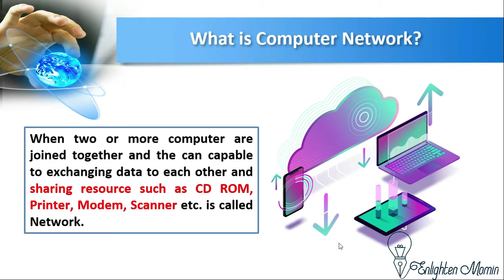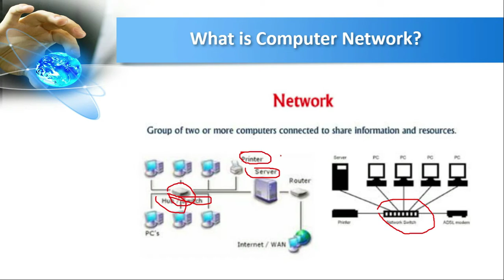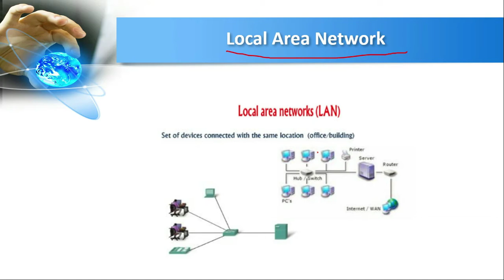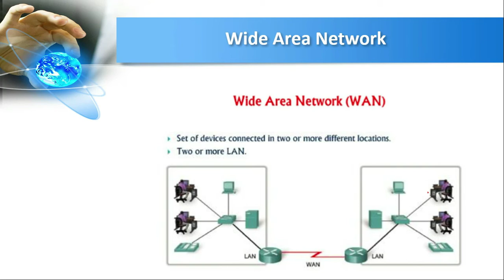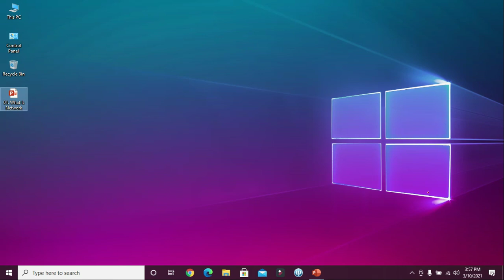Free CCNA | What is Network? Types of Network. Class : 01 | 200-301 | Cisco Training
What is Network & Types of Network.  Class:- 1  This is a Free series on Cisco CCNA. In this video lecture, Momin explains the definition of computer network fundamentals.